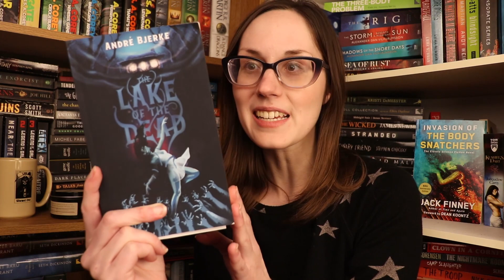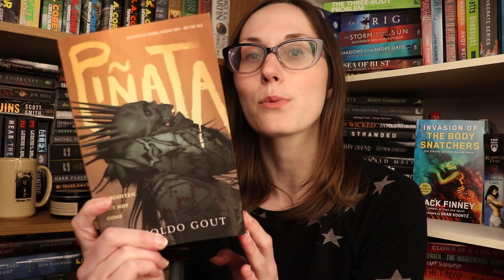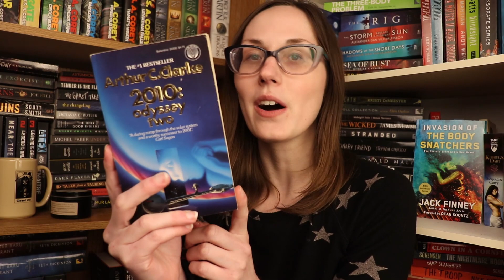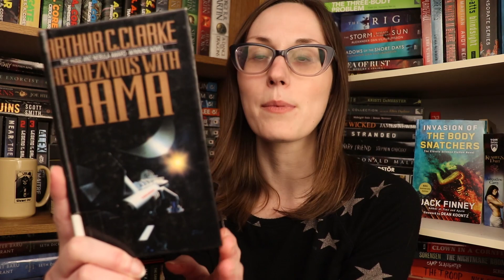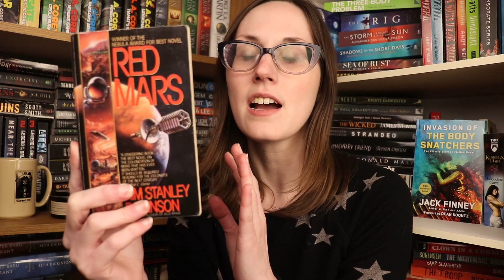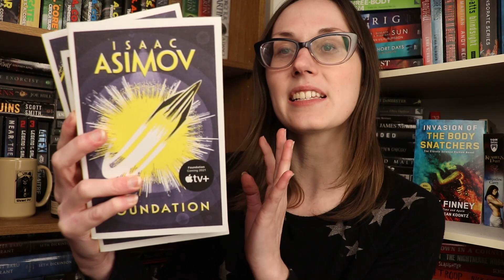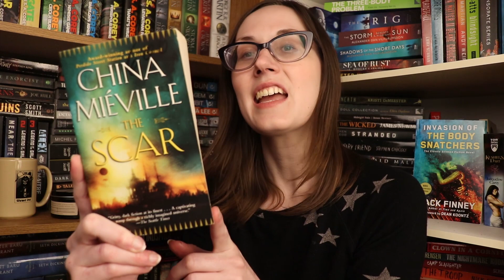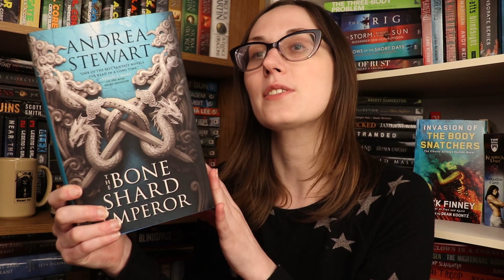Reading All My Unread Books | Spring TBR to Zero TBR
Timestamps
Intro 0:00
Horror  2:25
Science Fiction 9:08
Fantasy 14:58